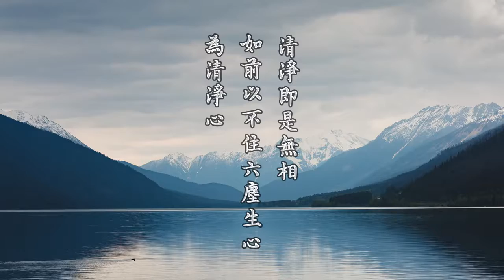淨空老法師:金剛經的智言慧語（四六六）—清淨即是無相，如前以不住六塵生心為清淨心 {心不染著*鏈接文稿覩版}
-金剛般若--大藏經精要--智言慧語開示-摘錄自:金剛般若研習報告（第四十集）

"金剛經的智言慧語（四六六）—清淨即是無相，如前以不住六塵生心為清淨心"
【清淨即是無相，如前以不住六塵生心為清淨心。】
六塵是色聲香味觸法，法裡面包括佛法。心裡面住著佛法，你也錯了，你的心也不清淨。所以，佛才真的叫大智大悲。佛教給我們「法尚應捨，何況非法」，佛法也不能放在心上。佛法要不要學？要學。經要念，不放在心上，心要空，心不可以有染著。心空，空就靈，靈就是智慧，心就生智慧，就生實相，實相是般若。心裡面有一物，就迷了，就糊塗了，智慧就不能現前，心要清淨。我們研究經，研究不通的時候，為什麼統統放下來拜佛就通了？心清淨，沒東西了。法也放下了，沒有東西的時候他就靈光了，他智慧就現前，不通的地方自然就通了，這是理，佛菩薩冥冥當中加持那是事，理事圓融，理事無礙。如果你在拜佛，「佛菩薩！我這一句不通，求你加持我、保佑我」。你拜一千拜也不會通，為什麼？你心裡頭有一物。你沒放下，沒有辦法感應。經上有不通的，放下，不想了，恭恭敬敬拜佛，以誠敬心去拜，一個妄念都沒有，拜上三百拜差不多要一個半鐘點。心定下來、靜下來一個半鐘點，智慧就生，智慧就現前。這個法子很有效，自古至今多少人都用這個辦法。所以不可以住六塵生心，法塵也包括在其中。